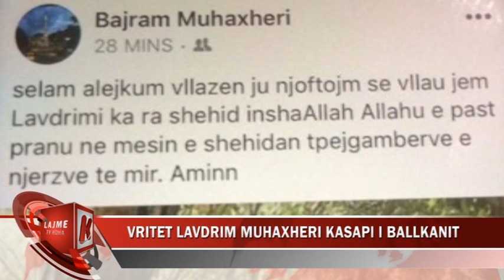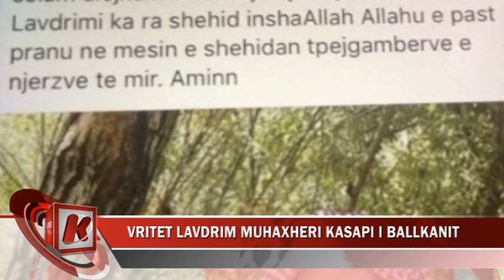VRITET LAVDRIM MUHAXHERI KASAPI I BALLKANIT